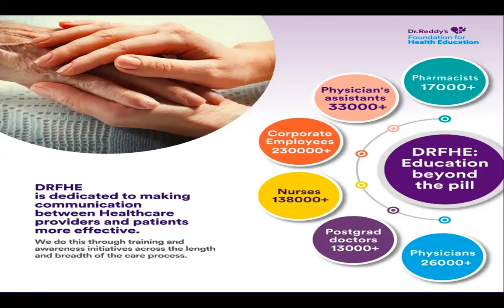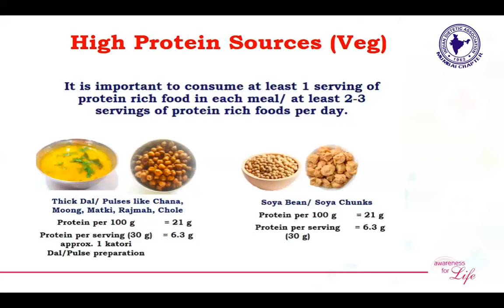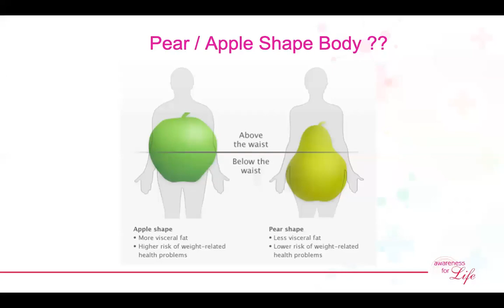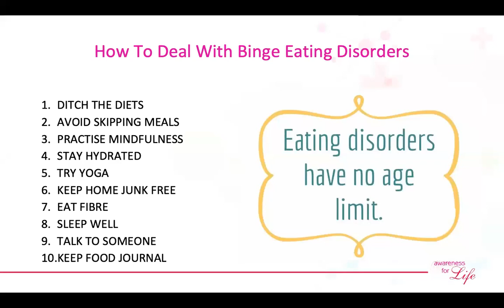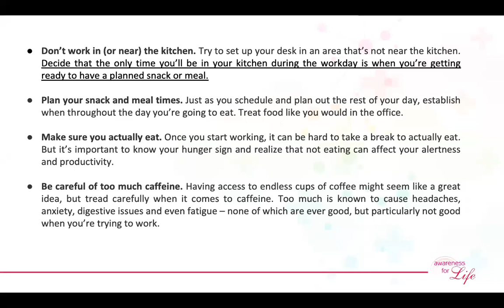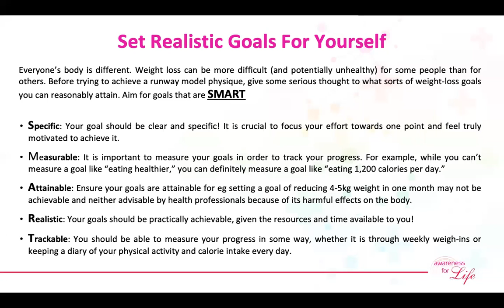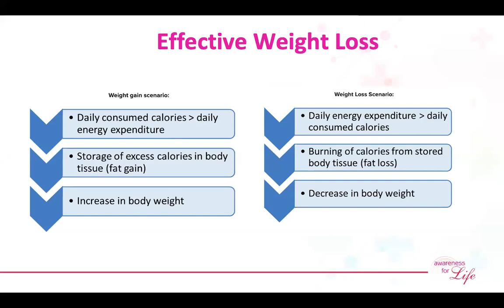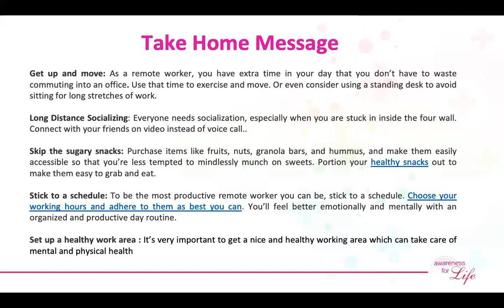AFL - How to Manage Weight Effectively While Working From Home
Managing weight, especially during work from home, has been a challenge for all of us off late.
 Ms. Harshita Dilawri Sachdeva, a nutritionist, in this webinar with Dr. Reddys Foundation for Health Education discusses the ways to effectively manage your weight while staying home. The passionate nutritionist holding rich experience of 12+ years in this webinar talks about Nutrition, 7 how a healthy balanced diet can help boost immunity. Ms. Harshita, in her talk, states how work from home can affect one's health. She also talks about various eating disorders and how to deal with them. The webinar ends with a few nutritional guidelines for a fit body.